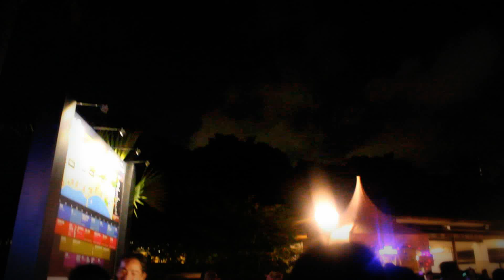ZOUKOUT 2011 ONE OF THE BEST NIGHTS WE'VE EVER HAD!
ZoukOut 2011 attracted party goers from all over the world--some from as far as Australia, and they were entertained by a host of international DJs such as Avicii, Armin Van Buuren and Chuckie.